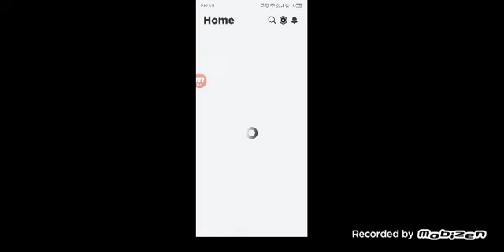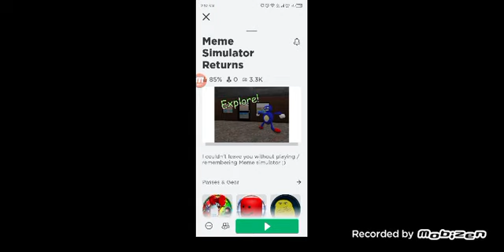The Meme Simulator Beta 2! (Check Pin Comment Link)